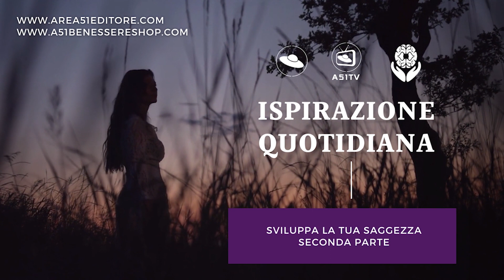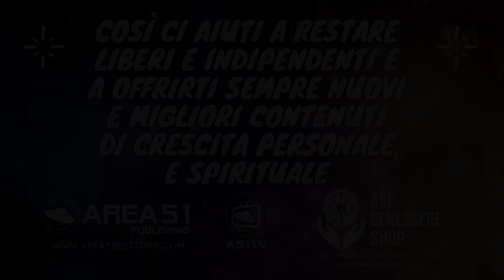Secondo incontro dedicato alla riscoperta della saggezza, in compagnia di un maestro della Cabala ☀️